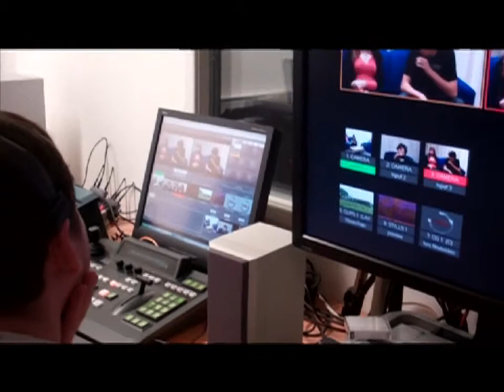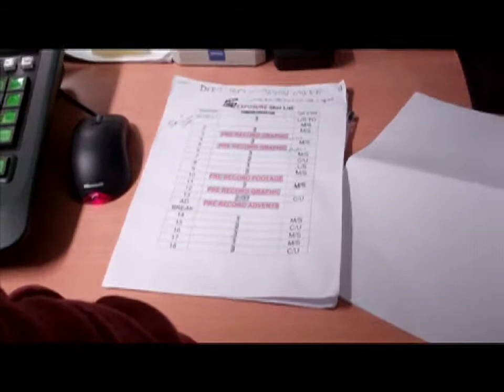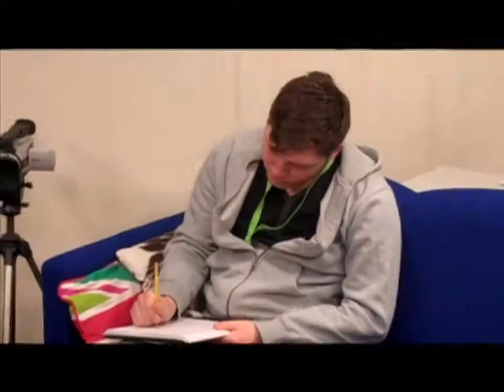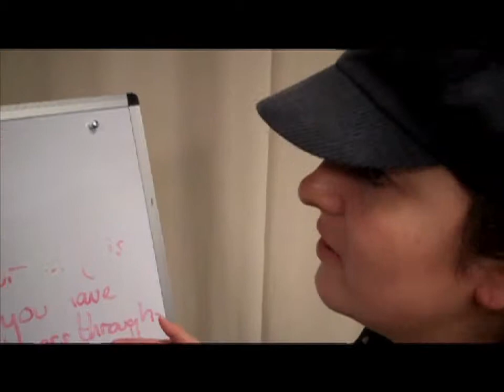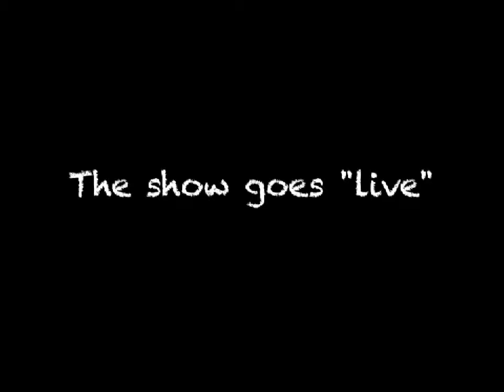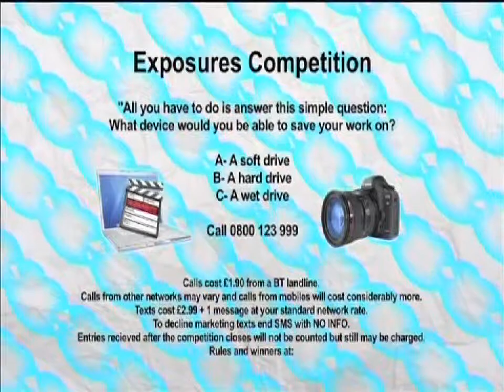Factual Programming - Live TV Production